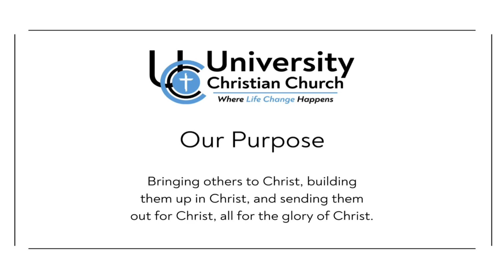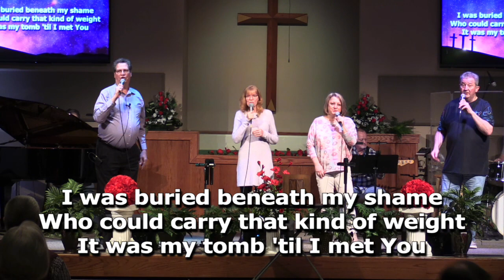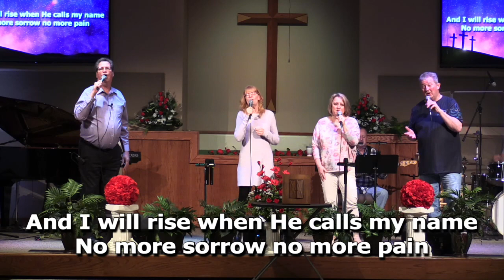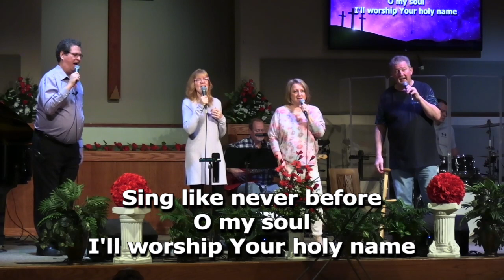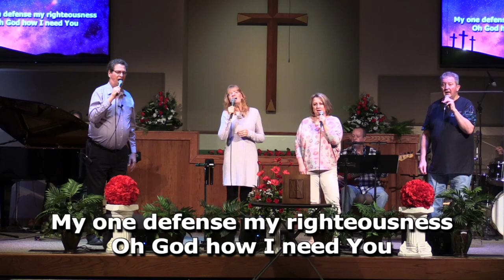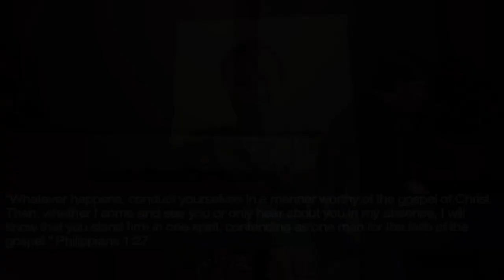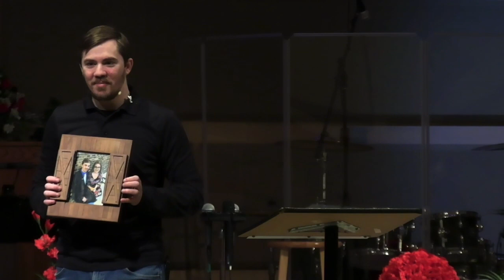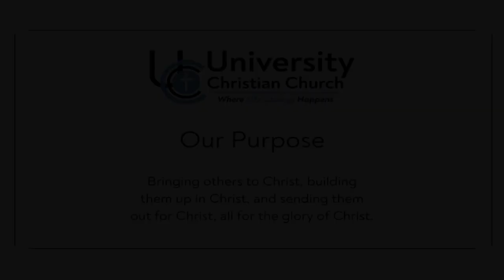Sunday Worship//Reframing My Thinking//03-19-2023//Jon Bowman